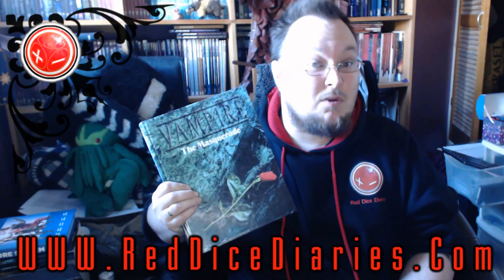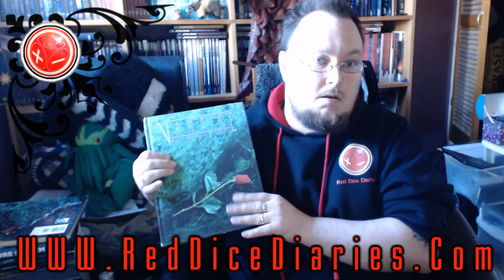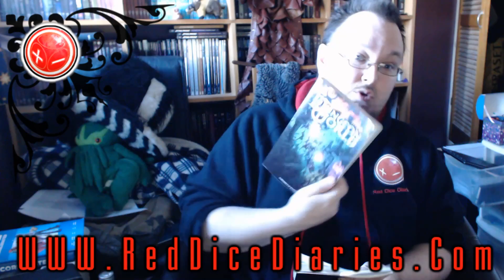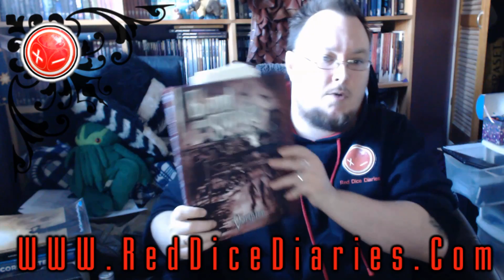Enjoy the new but don't forget the old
A video inspired by Runeslinger's recent 'Cameras, chapters and dice oh my!" video that made me think about recent WOD experiences.